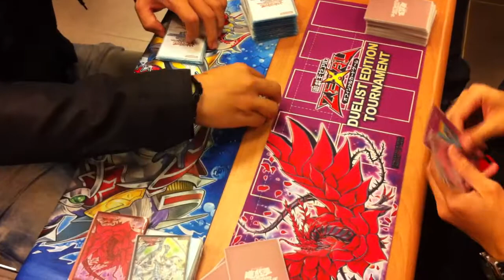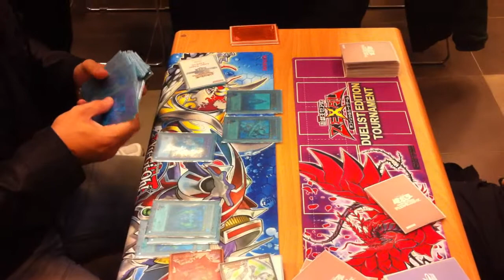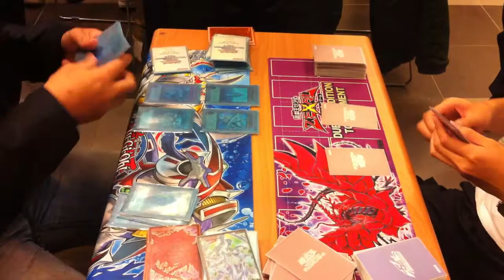2013/12/15 台大盃 冠軍戰 第一戰